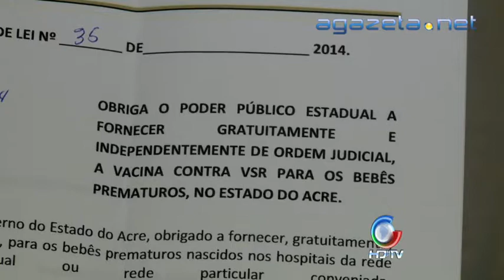Projeto Vacina VSR 12 11 2014